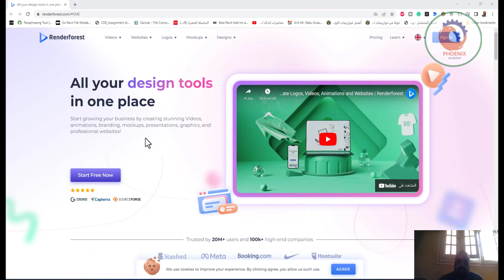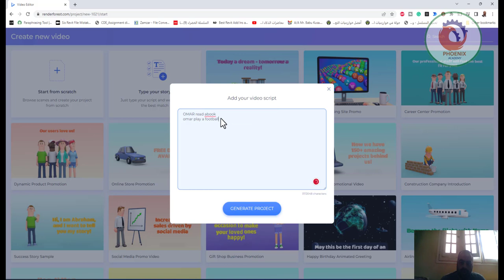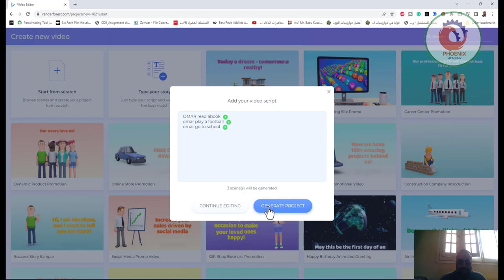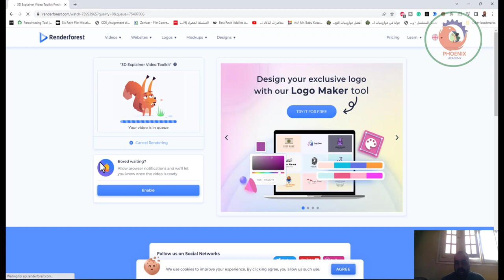إنشاء الشروحات باستخدام الرسوم المتحركة ثلاثية الأبعاد 3D Explainer Videos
❤️ روابط التواصل
✅ انستجرام